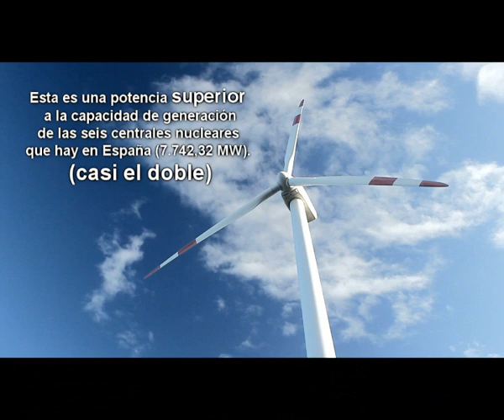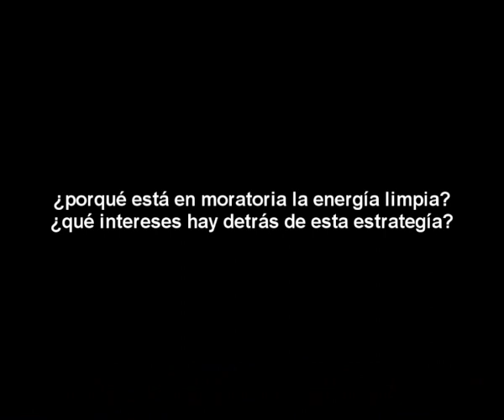ENERGÍAS EÓLICAS Una alternativa en moratoria. Ante su posible fin...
Los intereses macro económicos vuelven a mandar en las políticas industriales de España, un especial interes por parte de Gobierno, Patronales y lobbys financieros por mantener las extracciones de petroleo, gas y minerales, como medio de abastecimiento de energía, siguen dejando de lado las energias limpias, la tecnología, y la capacidad creativa humana...